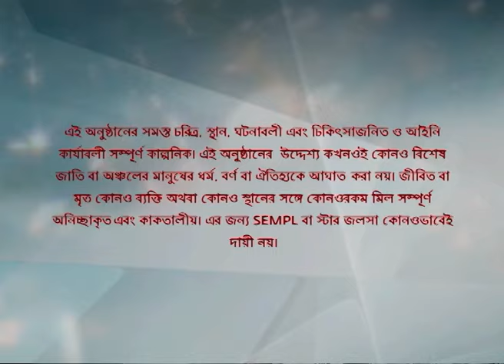Full Episode | সখী | Episode 254 | Part B